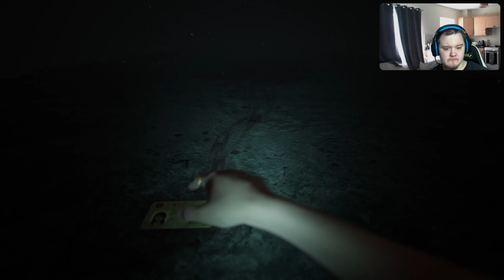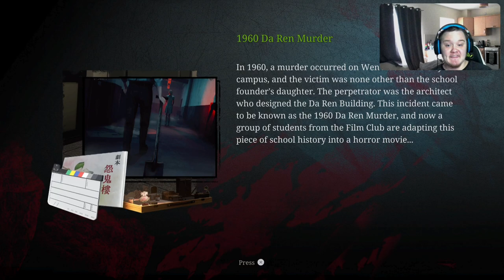The Spirits Are Hunting Me - The Bridge Curse 2 The Extrication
In todays episode we play more of The Bridge Curse 2 learning more about our main characters and the spirits that inhabit the school during night little do the students who were unlucky enough to be inside the school after midnight don't realise the rumours are true and they're about to see that.

00:00 intro
00:07 video
49:20 outro